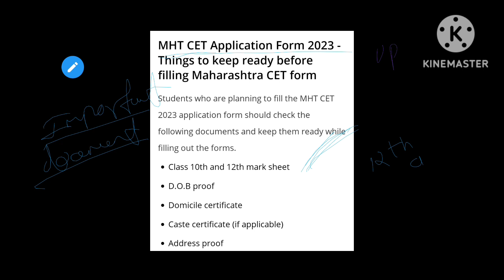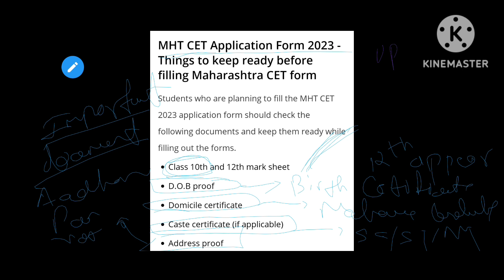MHTCET 2023 APPLICATION FORM FILLING IMP DOCUMENTS